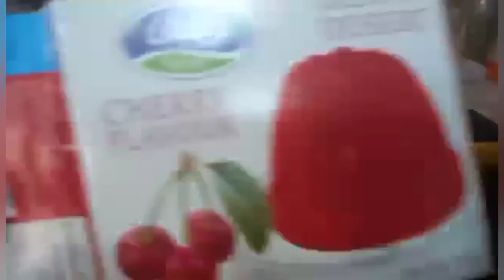Fruits jelly,..Yummy delicious...fruitsjelly..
*Jelly...
*Nestle cream...
*Dream whip...
*Fruits...
*Graham...